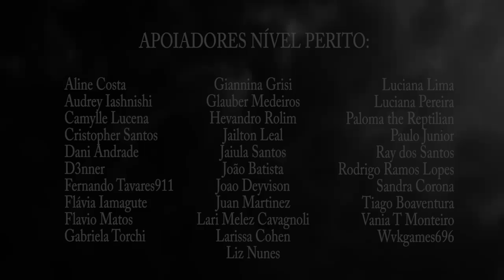CONTATO NAS ILHAS CATALINAS, REGISTROS DA FORÇA AÉREA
Ilhas Catalinas, OVNIS, OSNIS, Registro da força aérea, contato direto, ufologia, tudo sobre, @freaktv  , milhotv

🤖 Algumas imagens são geradas por I.A. e são meramente ilustrativas baseadas em descrições.

📄Roteiro:
🎬Edição: Daiane Damasceno